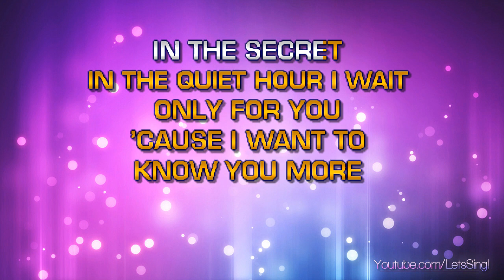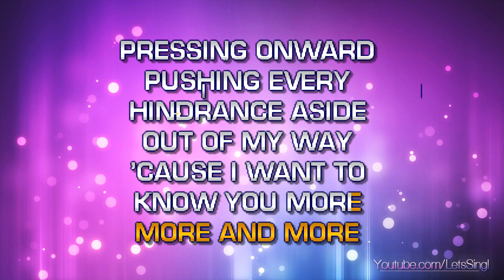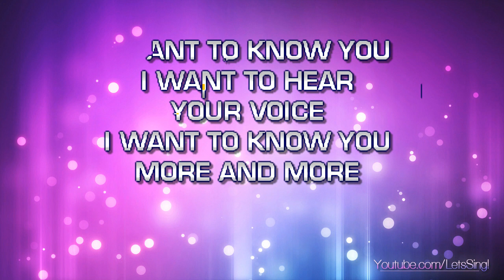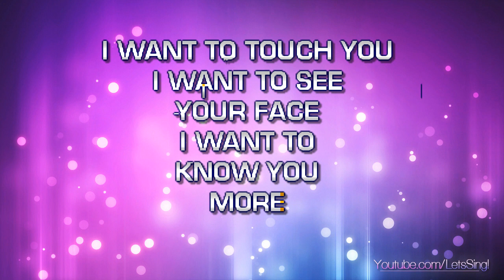In The Secret (Karaoke & Lyrics)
In The Secret (Karaoke, Lyrics, Instrumental)